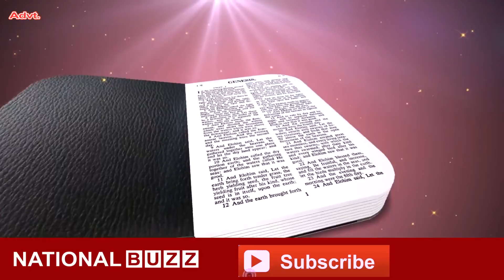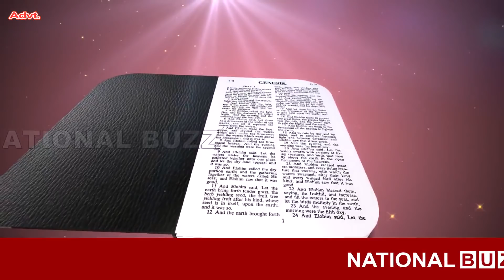Sapna II Yeshu Masih Prayer II यीशु मसीह प्रार्थना II Prayer For Jesus II Prayer For Coronavirus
Sapna II Yeshu Masih Prayer II यीशु मसीह प्रार्थना II Prayer For Jesus II Prayer For Coronavirus II Part 6